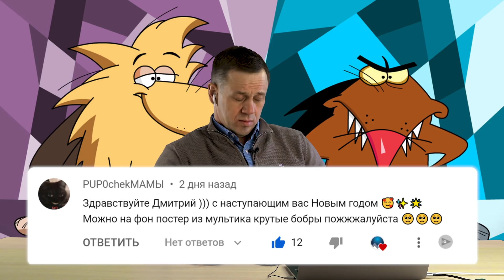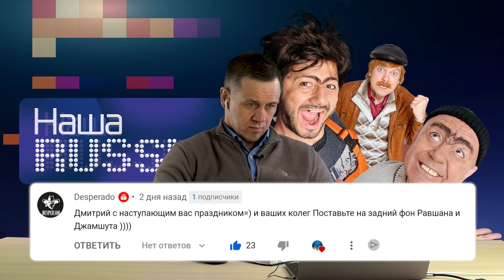БАНКОВСКИЕ ЗАГЛОТУСЫ НЕ СПРАВЛЯЮТСЯ С ЮРИСТОМ! | Как не платить кредит | Кузнецов | Аллиам